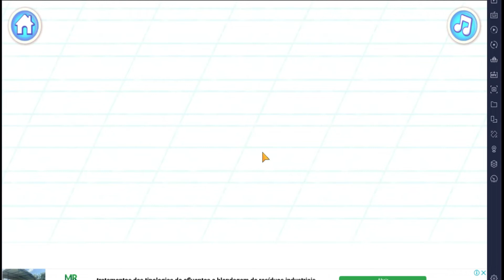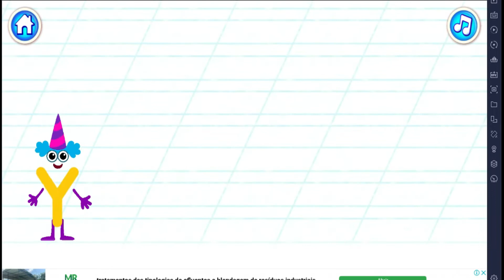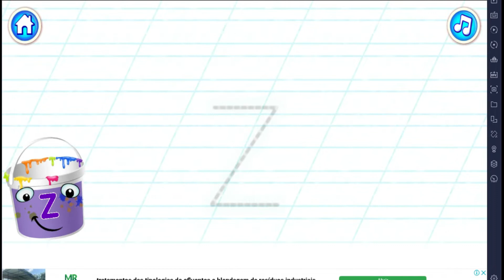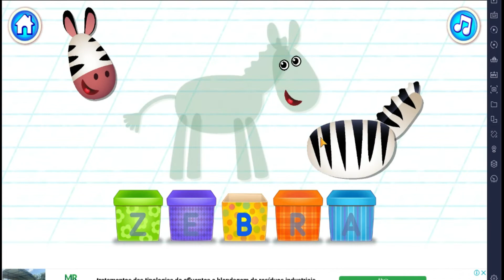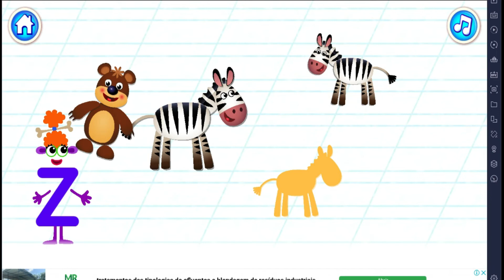Aprendendo a ler juntando as letras 1 aula | aprendendo o alfabeto infantil em portugues YZ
Vídeo educativo para que as crianças aprendam as letras do abecedário de A a Z. Elas vão aprender de uma forma divertida o som, a grafia e as palavras nas quais encontramos cada letra, e aprender a formar palavras.

Bem-vindo ao canal educativo Para Crianças Se você quiser que as crianças sorriam e aprendam, este é o seu canal.

VEJA TAMBÉM ESSE FILMES EM DESENHOS QUE SÃO MUITO BOM